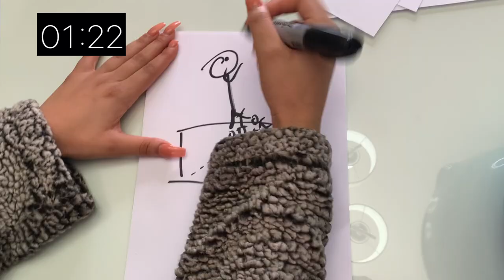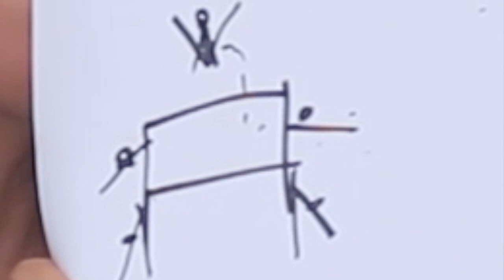Nia Dennis and Sekai Wright Play HONESTLEE What's That Skill?!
You know what time it is... IT'S GAME TIME! Nia and Sekai play HONESTLEE What's That Skill! A game like Pictionary, but with a gymnastics' twist!

We are Peng-Peng Lee and JaNay Honest. We are both 2018 NCAA National Champions and competed on the UCLA Gymnastics Team. We started HonestLee because we wanted to give back to our amazing sport but we are excited to have incredible guests from all different types of backgrounds. Through the HonestLee show, we want to inspire and motivate you through the amazing stories of individuals with fun games!

Follow us around on Social Media @pengpengclee & @janayhonest